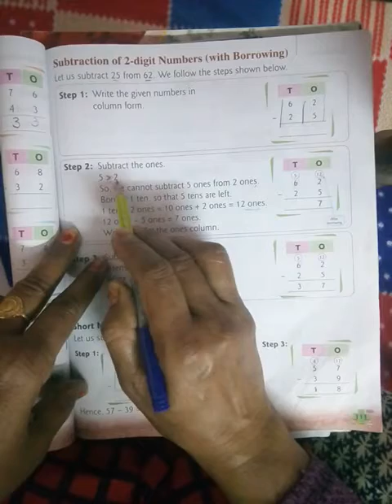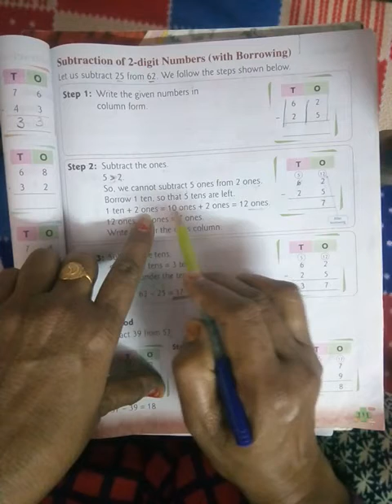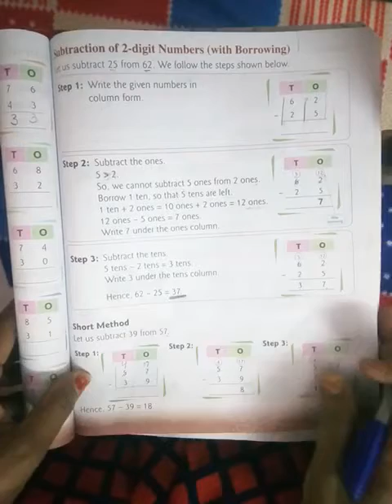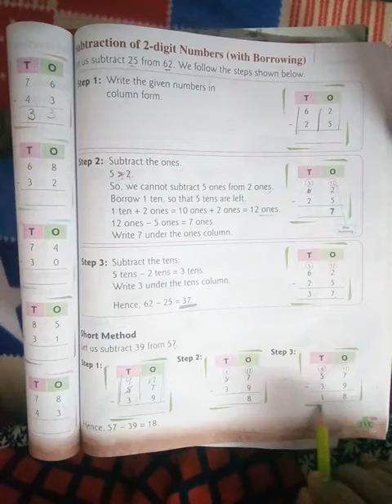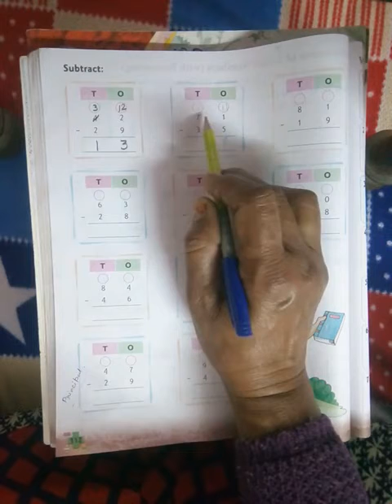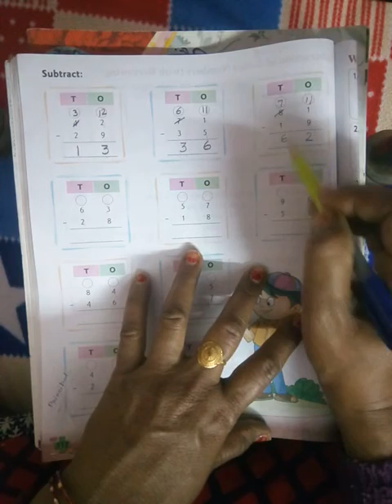Class 1 Maths C 13 Continue